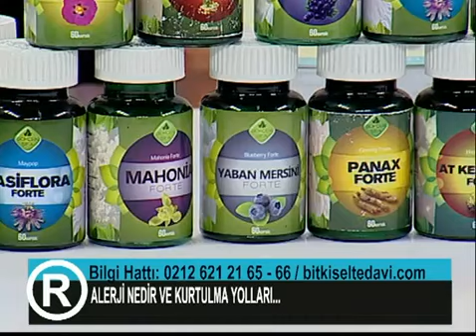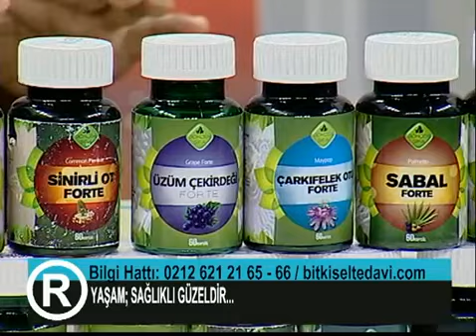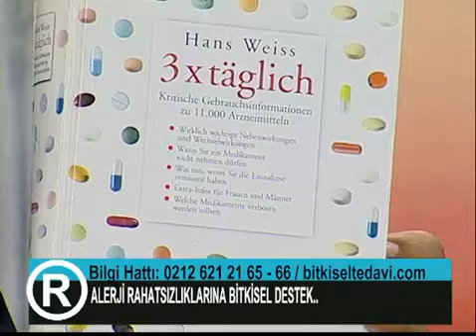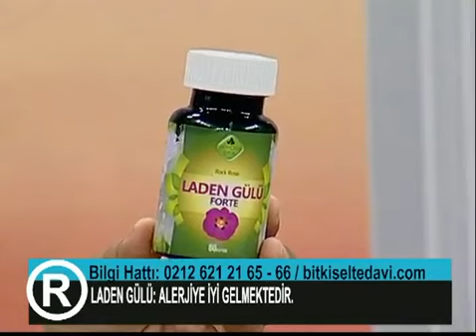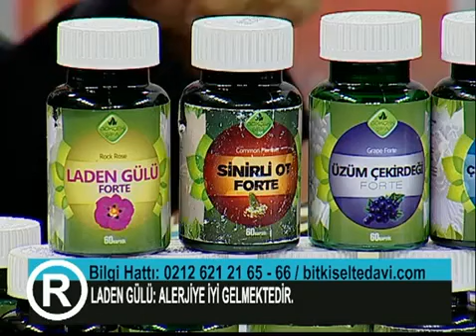ALERJİ, Besin Alerjisi, Alerjik Rinit, Histamin, Kortizon, Atopik Egzama, Laden, ibrahim Gökçek yout